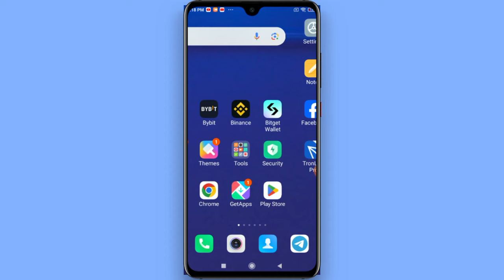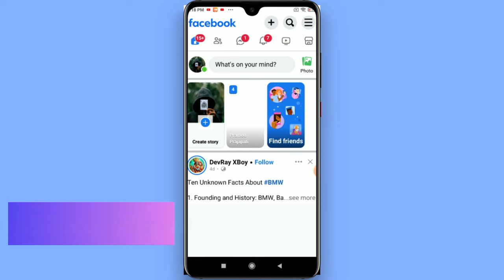How to Fix We're sorry We Had a problem with the page you tried to reach | Facebook lite story error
facebook lite we're sorry story problem | how to fix facebook lite we're sorry story problem

facebook lite we're sorry story problem
How to fix facebook lite we're sorry story problem
facebook lite we're sorry story problem solution